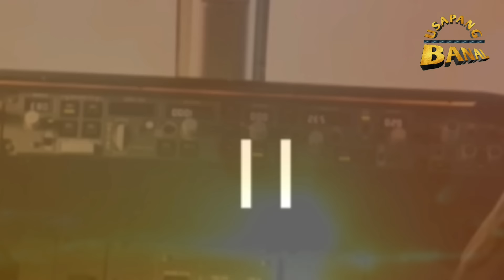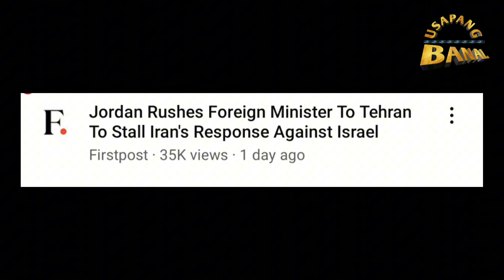Muslim Countries na tutulong sa Isr@el kung aataki na ang Ir@n